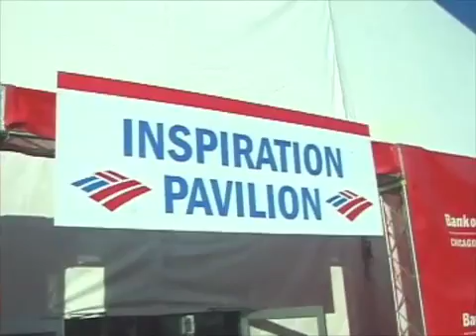Better Whey Marathon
Better Whey of Life educates and hands out samples at the 2008 Chicago Marathon.